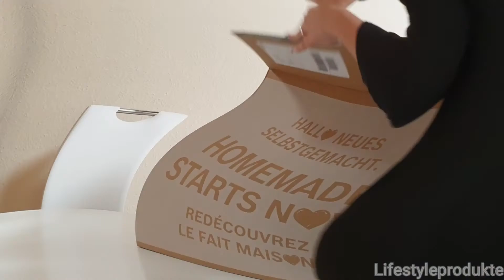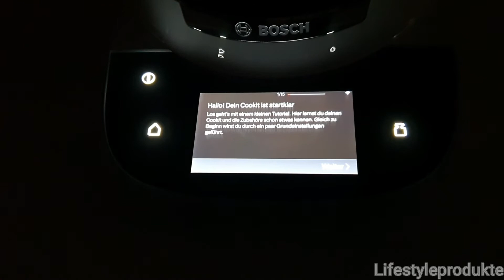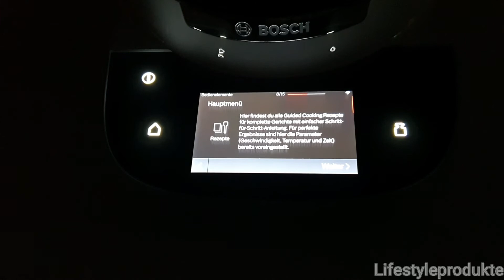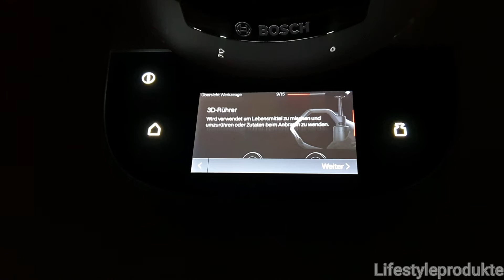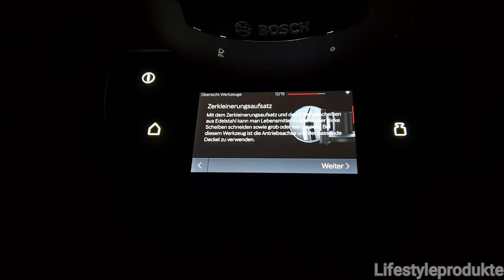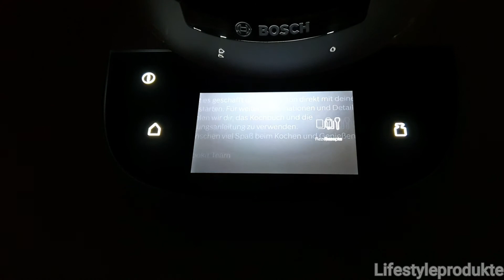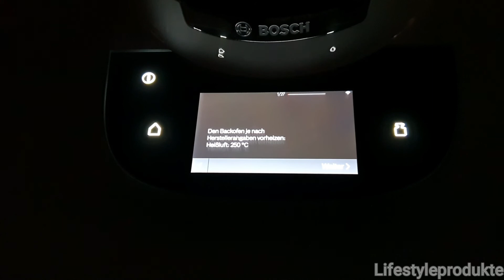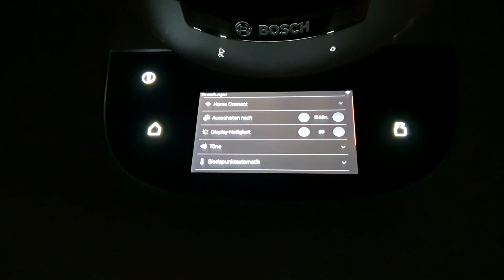Bosch Cookit - Unboxing und Einrichtung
Endlich eine Küchenmaschine, die die Führung übernehmen könnte!

Der Bosch Cookit - eine Küchenmaschine mit Kochfunktion und ordentlich Hitze. Mit ihm kann man nicht nur kochen, sondern auch anbraten (sogar mit Röstaromen) und Gemüse schnippeln.

In diesem Video geht es um das Unboxing und Einrichten des Geräts.
Videos zum Thema Kochen und ein Resumee folgen.